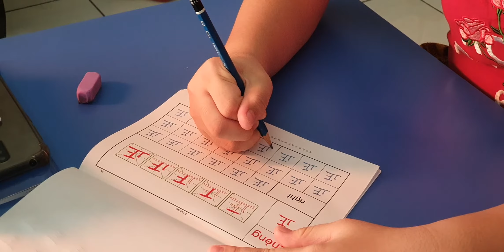Menulis Halus Hanzi 硬笔书法(1)